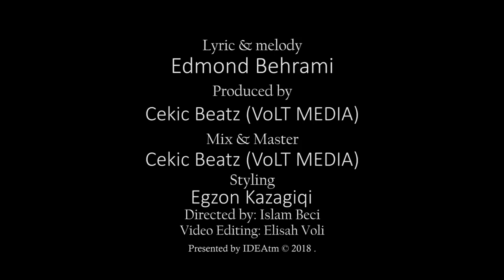Edmond Behrami - Heret A Vone Official Video